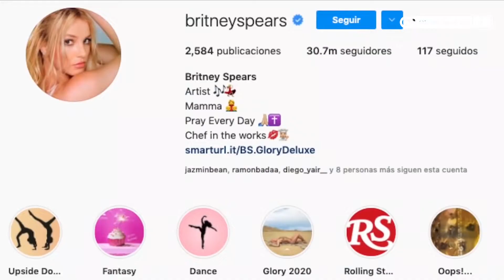¿Qué está pasando con Britney Spears, la princesa del pop?